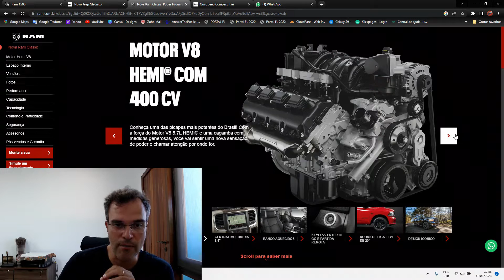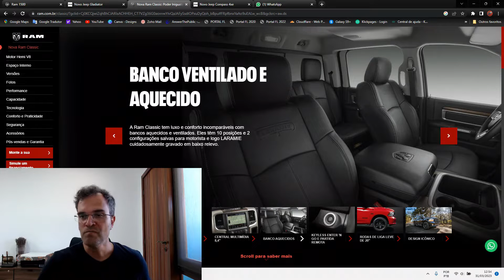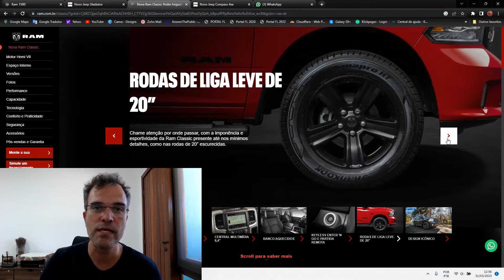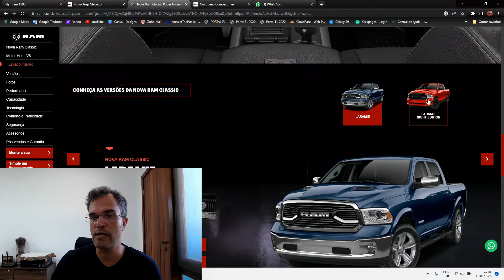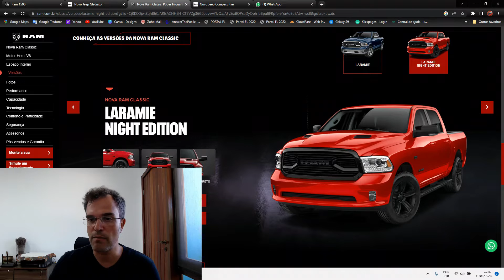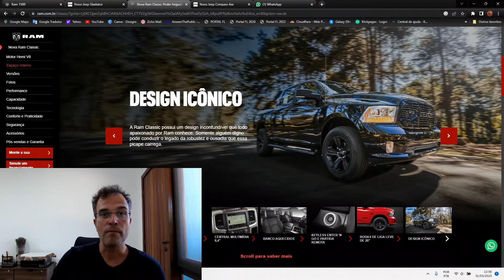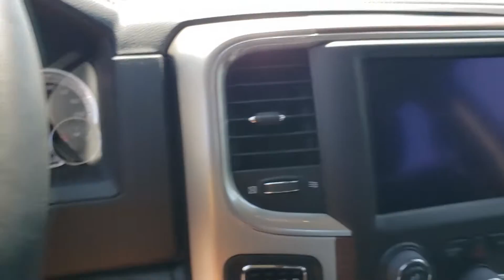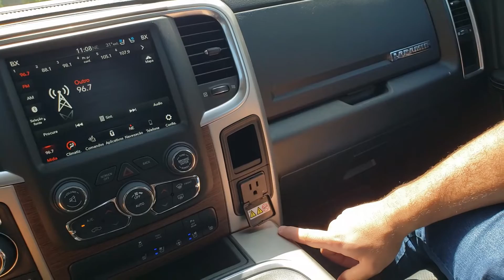RAM CLASSIC a picape mais rápida do Brasil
Sinta o poder inigualável do Motor V8 5.7L HEMI®! São 400 cv de potência e 556 Nm de torque com um som incomparável, que arrancam um grito de liberdade de quem é ousado e não tem medo de ser notado.

Ela chegou nas versões Laramie e Laramie Night Edition, e trata-se da quarta geração da 1500, que foi lançada em 2008, nos Estados Unidos, e convive com a quinta geração, que é vendida como 1500 Rebel.

Pertencer a uma geração mais antiga se reflete no design. Os faróis ficam em posição abaixo da linha superior da grade e surgem como uma continuação dos para-lamas – esse recurso de estilo pode ser considerado ultrapassado, mas ainda é interessante. Os faróis têm projetores de dupla função, mas são halógenos e o led só pode ser encontrado nas DRLs.

O porte sempre impressiona: são 581 cm de comprimento, 201,7 cm de largura, 197 cm de altura e um entre-eixos de 357 cm. A Classic tem cerca de 50 cm a mais no comprimento e no entre-eixos do que as picapes média vendidas por aqui (S10, Ranger, Hilux, Frontier e Amarok)

Apesar das rodas de 20 polegadas estarem calçadas com pneus de uso no asfalto, a Classic roda relativamente bem fora da estrada graças aos três modos de tração: 4×2, 4×4 High e 4×4 Low (reduzida).

A caçamba, com 1.424 litros, só não é maior do que a da Ram 3500. Mas a capacidade de carga decepciona, é praticamente metade da que as picapes médias oferecem, com 531 kg. É menos do que carrega a Fiat Strada, que chega aos 720 kg.

Mas na verdade essa limitação de carga é apenas em função de uma limitação por parte da nossa legislação, para evitar que houvesse obrigatoriedade de CNH tipo C ou D, como é caso da RAM 2500 e 3500.

O espaço interno, em especial o traseiro, é um capítulo à parte. A diferença entre-eixos em relação à Hilux é de meio metro. Na prática, isso significa que os passageiros traseiros desfrutam de mais de 1 metro (101 cm) de espaço para pernas, enquanto os da Toyota têm 85 cm. Mas a diferença mais significativa está no espaço para os ombros, que na Classic é de 177 cm e na Hilux é de apenas 94 cm.

► ATIVA O SINO DAS NOTIFICAÇÕES, ASSIM VOCÊ NÃO PERDE NENHUMA NOVIDADE!🔔

Ah! Me segue lá no Instagram @rodrigolistrado